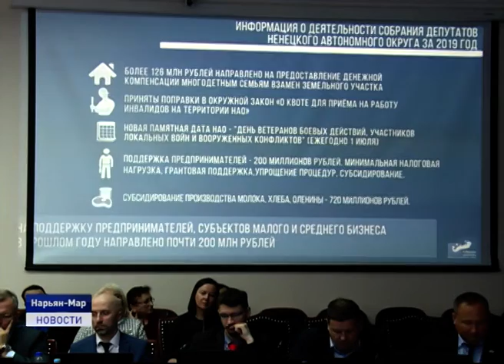ПЕРВАЯ В 2020 ГОДУ СЕССИЯ ОКРУЖНОГО ПАРЛАМЕНТА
В региональном парламенте сегодня состоялась первая в 2020 году сессия. В этом созыве она стала 21 по счету. Столько же вопросов было вынесено на повестку дня. В частности, шла речь об ограничениях продажи снюсов несовершеннолетним, которые были инициированы прокуратурой Ненецкого округа, предоставлении льготы на оплату услуг по обращению с ТКО отдельным категориям граждан и подведены итоги работы регионального парламента за 2019 год.